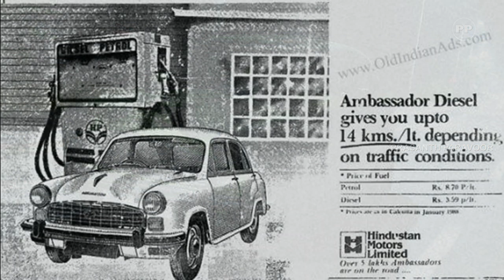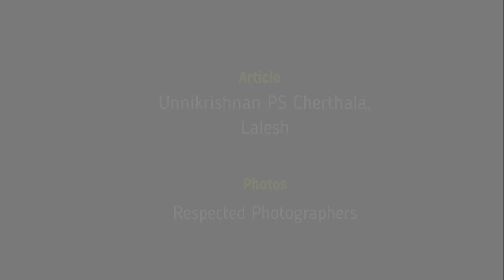രാഷ്ട്രപതി വരെ സഞ്ചരിച്ചിട്ടുള്ള അംബാസിഡർ കാറുകളുടെ കഥ | Ambassador Car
ഒരു കാലത്ത് ഇന്ത്യയുടെ മുഖമായിരുന്നു അംബാസിഡര്‍ കാറുകള്‍. ഭരണാധികാരികളും പ്രമുഖ രാഷ്ട്രീയ നേതാക്കളും വർഷങ്ങൾക്ക് മുൻപ് യാത്രക്കായി ഉപയോഗിച്ചിരുന്നത് ഈ കാറുകളായിരുന്നു. The Hindustan Ambassador is an automobile manufactured by Hindustan Motors of India, in production from 1958 to 2014 with few improvements and changes over its production lifetime. The Ambassador was based on the Morris Oxford series III model, first made by Morris Motors Limited at Cowley, Oxford in the United Kingdom from 1956 to 1959.